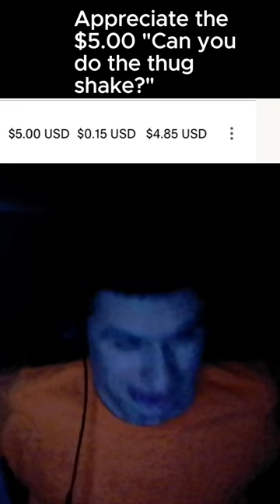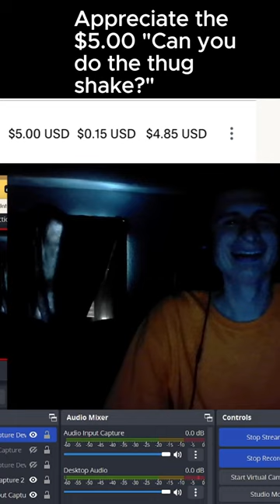Appreciate the $5.00 | "Can you do the thug shake?" | Fanof reacts